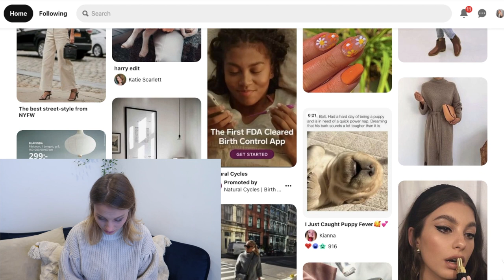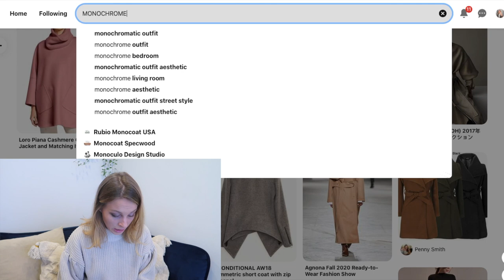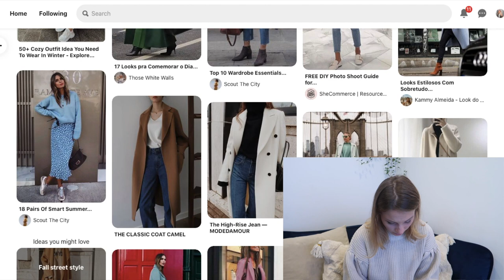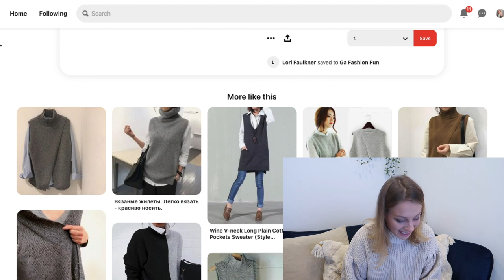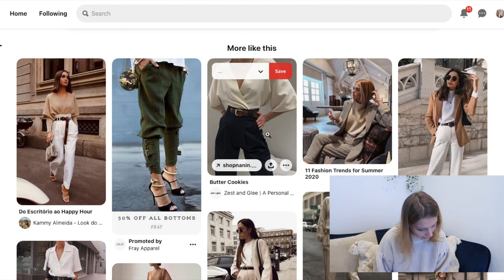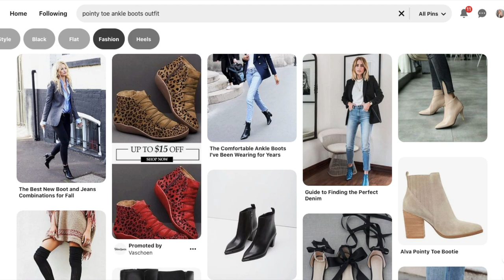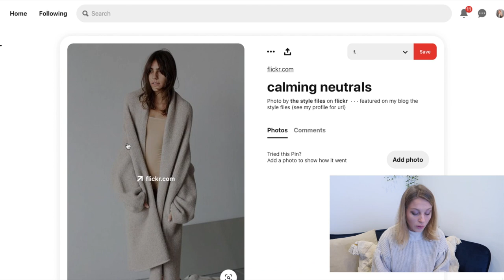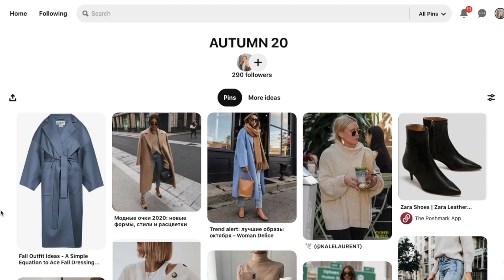CREATING MY AUTUMN FASHION BOARD on PINTEREST - FALL TRENDS 2020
Hello beautiful people! Today I share with you how I create my fashion pinterest board for autumn 2020, what I think about, what I won't add and why I won't add every single cute outfit I like. Also how to use pinterest for fashion and fall trends 2020.

Grab a cuppa and enjoy!

ABOUT ME:

Hi!
I’m Josefine a 24 year old living in Stockholm, Sweden. I have a massive love for clothes (and shoes!). This is an outlet for me to share that with you and I talk all things fashion and a bit of interior.

I’ll see you on my instagram!

XX